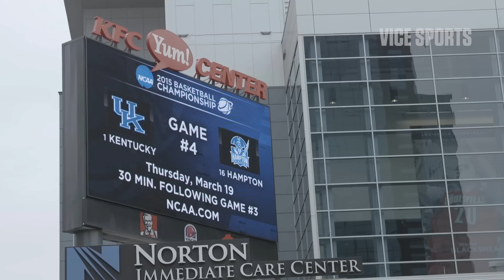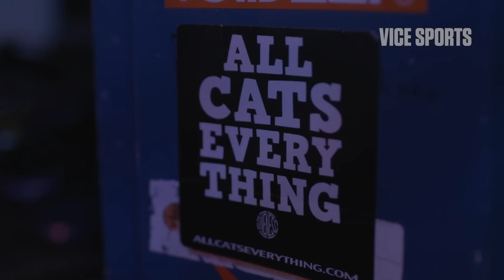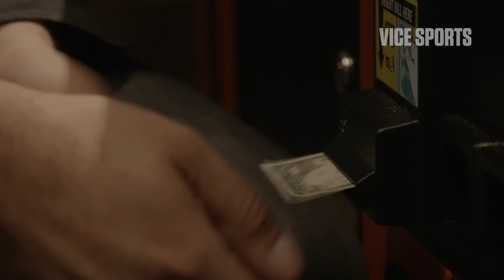At the Bar with Louisville and Kentucky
Some call Kentucky vs. Louisville the greatest rivalry in college sports. And though they only play once or twice in a season, their fan bases battle all year long. VICE Sports went down to the Bluegrass State to catch each team's first round matchup. They wouldn't let us into the arenas, so we decided to hit the best campus bars instead!